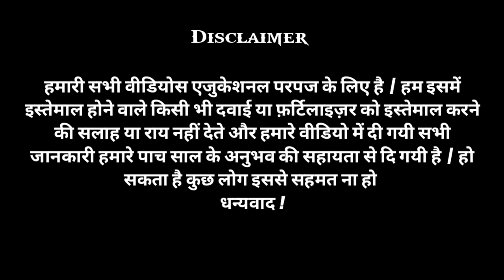🌷🌷अनार में कलिया मॅनेजमेंट🌷🌷